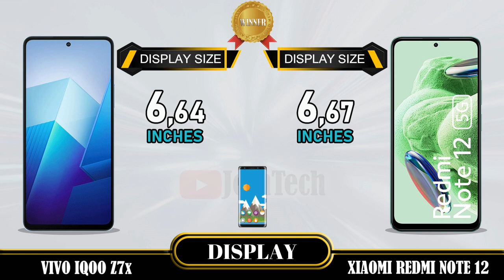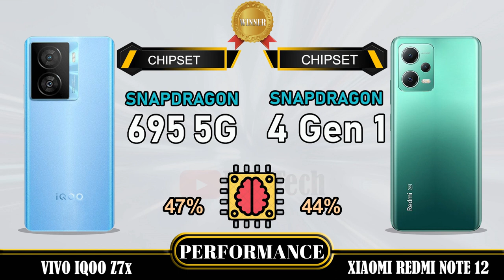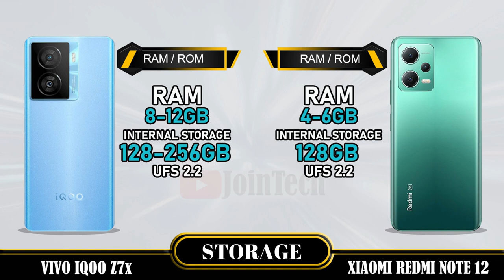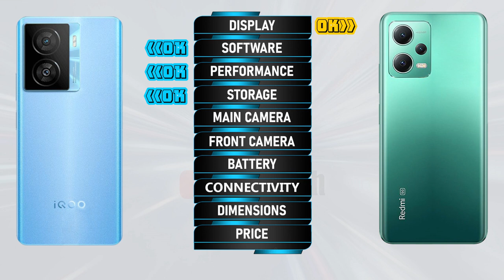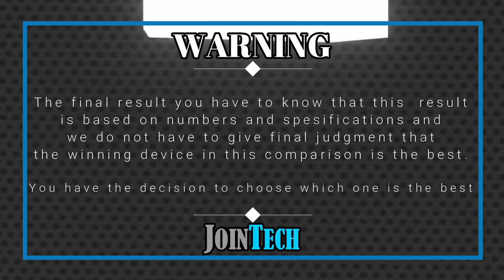VIVO IQOO Z7x VS XIAOMI REDMI NOTE 12 FULL SPECIFICATIONS COMPARISON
Vivo iQoo Z7x VS Xiaomi Redmi Note 12 | Comparison | Review | Unboxing | Price | Antutu Score
This is a detail Vivo iQoo Z7x first look as we give a full review with Vivo iQoo Z7x hands on specifications and Vivo iQoo Z7x feature. These data come from the manufacturer's laboratory. The actual data is affected by the test environment and is for reference only. You'll see the specs under the cover of the Vivo iQoo Z7x comparison review and Vivo iQoo Z7x unboxing all specs. Let us hear your Vivo iQoo Z7x first impressions and the different Vivo iQoo Z7x tests you carry out in the comments below, when JoinTech compares it with the Xiaomi Redmi Note 12.
1. Credit: If i have been used in this video some Google Data (Images, Music, Clip Art and Short Videos etc.) are just used for illustrative purposes only and nothing. Thank you so much to the respectful owners for providing it.
2. We cannot guarantee that the information in this video is 100% correct. Please help correct this and provide positive feedback.
🔔 Turn on the bell for new upload notification 🔔
Please To:
► Video Content :
00:00 Intro
00:21 Best Display?
01:20 Best Software?
01:35 Best Performance?
02:03 Best Storage?
02:19 Best Main Camera?
02:48 Best Front Camera?
03:13 Best Battery?
03:34 Best Connectivity?
04:14 Best Dimensions?
04:43 Best Price?
04:52 Best Result?
05:06 Outro

Vivo iQoo Z7x vs Xiaomi Redmi Note 12 full specifications
Xiaomi Redmi Note 12 vs Vivo iQoo Z7x full specifications
Vivo iQoo Z7x vs Xiaomi Redmi Note 12 comparison
Xiaomi Redmi Note 12 vs Vivo iQoo Z7x comparison
Vivo iQoo Z7x vs Xiaomi Redmi Note 12
Xiaomi Redmi Note 12 Vs Vivo iQoo Z7x